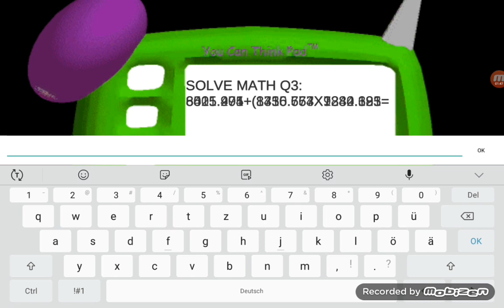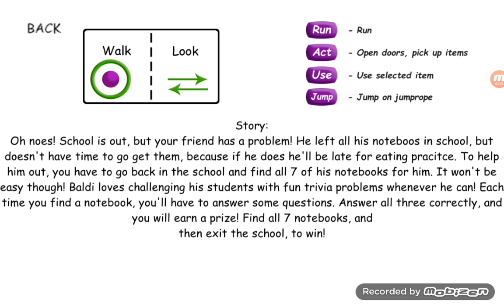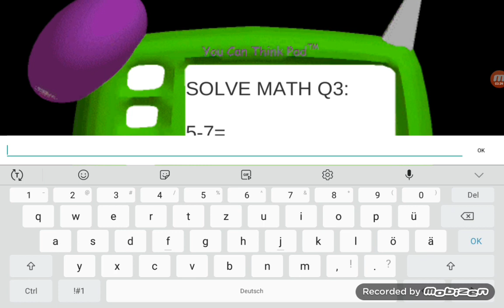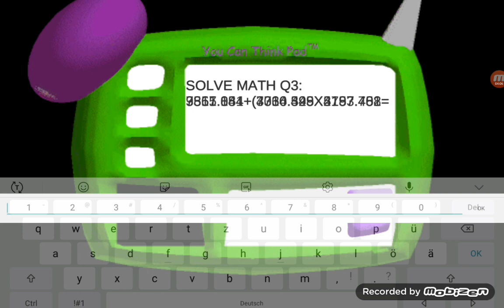baldi's basics but fnaf